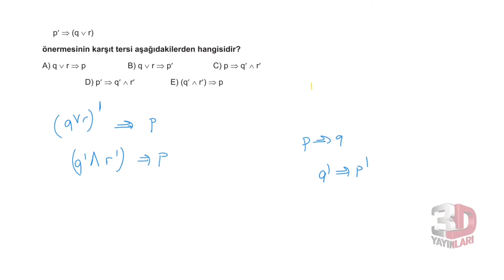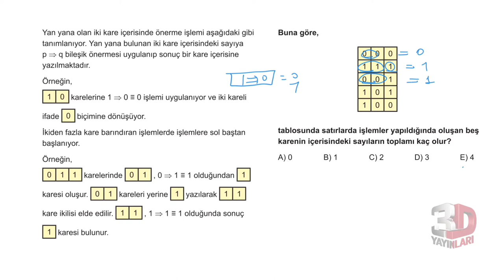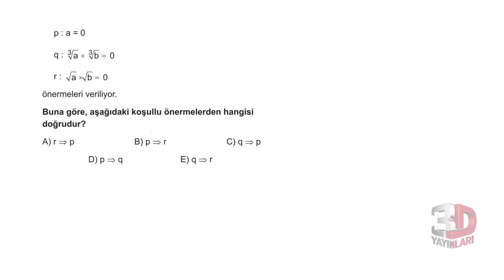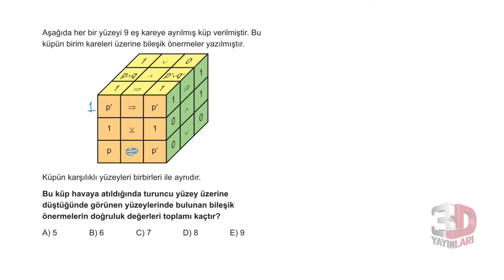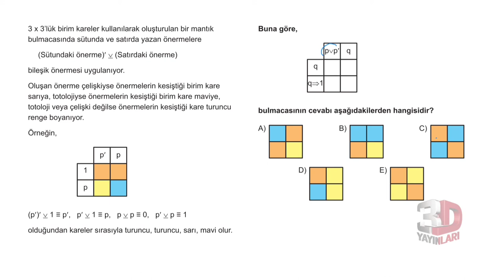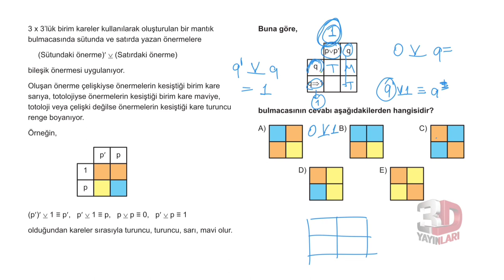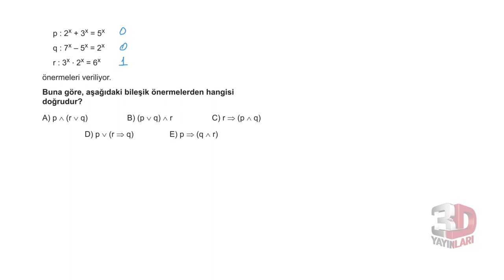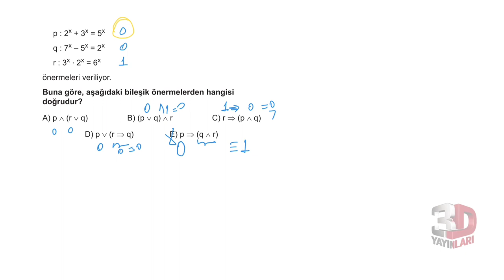3D TYT MATEMATİK BÖLÜM -7 TEST -3(MANTIK)